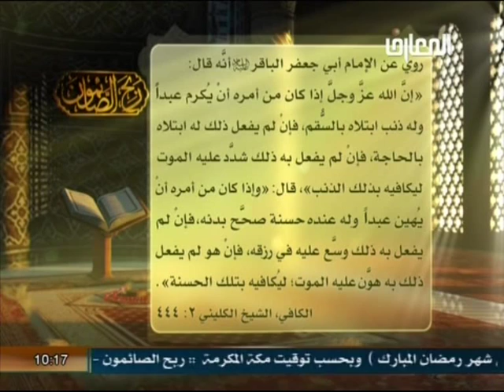الشيخ حسين الكوراني / ربح الصائمون : الصبر على البلاء الجزء 2 HD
1. انواع البلاء
2.قد يكون البلاء أدبا وعقوبه
3. ابتلاء نبي الله ابراهيم عليه السلام
4. موقف المؤمن من البلاء العظيم
5. موقف اهل البيت عليهم السلام من البلاء المبين
6. اغتنام المؤمن فرصه الرخاء
7. اغتنام مرحله الشباب للعلم والعباده
8. صفات المؤمن في الروايات